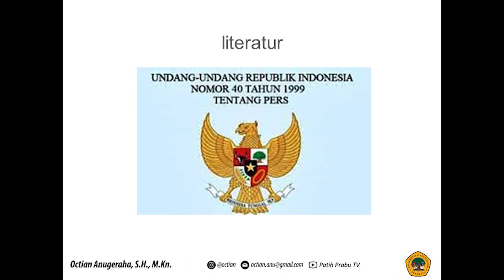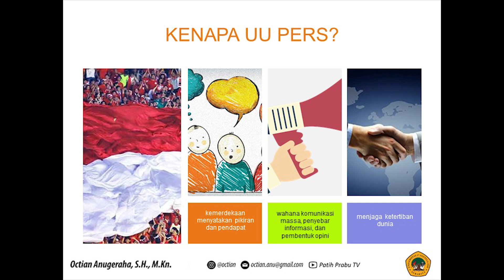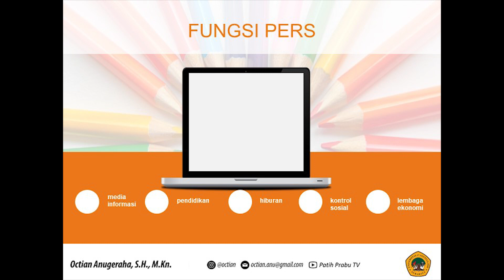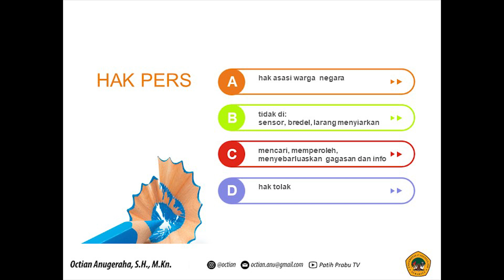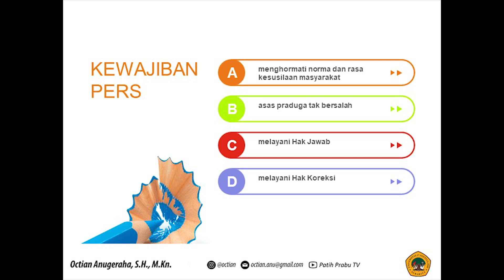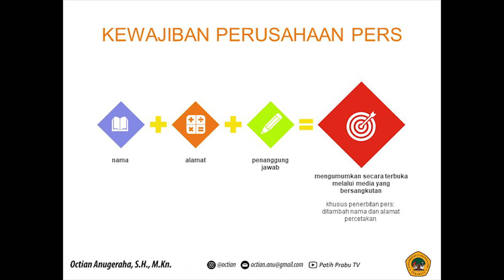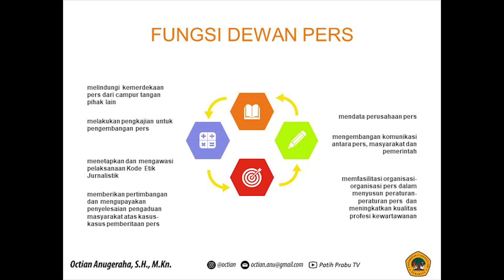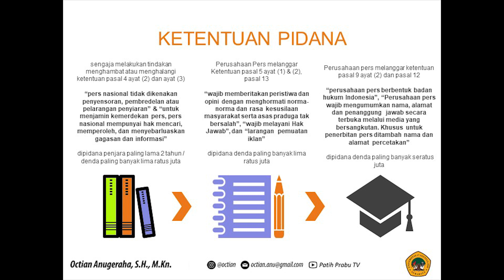Kuliah Online - Hukum Media dan Komunikasi: UU Pers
Kuliah Online - Hukum Media dan Komunikasi - Prodi Ilmu Komunikasi - Fakultas Ilmu Sosial dan Ilmu Politik (FISIP) - Universitas 17 Agustus 1945 (UNTAG) Surabaya

Edisi 2 : Pokok Pokok Hukum Media (Undang-Undang Nomor 40 Tahun 1999 tentang Pers)

Kuliah Online / Kuliah Daring / Belajar Online / Belajar Daring / Dosen Online / Dosen Daring / Mahasiswa Online / Mahasiswa Daring